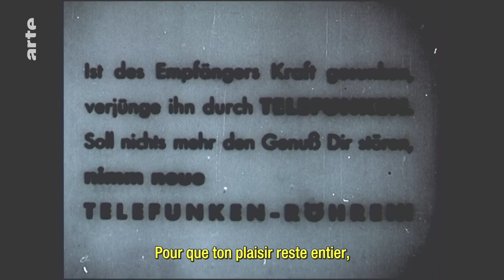Рекламный Ролик Радиоламп Telefunken: "Мелодия Радиоволн" (1931)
"Мелодия Радиоволн" / Melodie Der Wellen / (1931).
    Telefunken - немецкая компания, производитель теле и радиооборудования, средств связи. Основана в 1903 году.
    Непосредственно перед её созданием фирмы Siemens и AEG не могли прийти к согласию относительно совместно разработанных патентов. В урегулирование разногласий вмешался лично Кайзер Вильгельм II, который счёл необходимым создание нового совместного предприятия с уставным капиталом в 300 тыс. марок.
    Компания быстро развивалась. К концу 1930-х годов численность персонала составляла 23 500 сотрудников, а во время Второй мировой войны достигла 40 тыс. человек.
    Из-за непрекращающихся бомбардировок союзников производства предприятия перенесли на восток - в земли Тюрингии, Саксонии и Силезии. Все они оказались в руках польских и советских вооружённых сил.
    После окончания войны захваченные производства активно использовались Советским Союзом в рамках репарационных соглашений.
    В послевоенные годы компания переключилась со специального радиооборудования на бытовое. Например, радиоприёмники Telefunken достаточно широко поставлялись для автомобилей Mercedes-Benz начала 1950-х годов.
    В 1963 году инженер Telefunken Вальтер Брух представляет специалистам европейского вещательного союза систему цветного телевидения PAL. В 1967 году система PAL становится телевизионным стандартом в ФРГ. На сегодняшний день система PAL является основной системой цветного телевидения в Европе (кроме Франции и СССР), Азии, Австралии и ряде стран Африки и Южной Америки.
    На рубеже 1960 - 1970-х годов с конвейеров предприятия сходит двухмиллионный катушечный магнитофон Magnetophon 204 TS а чуть позже - и десятимиллионный чёрно-белый телевизор.
    Достижения:
    Телевизионная трансляция XI Олимпийских летних игр в Берлине в 1936 году. Компания Telefunken создала первую в мире электронную телекамеру - Telefunken Ikonoskop, которая использовалась в 1936 году для прямой трансляции XI Олимпийских летних игр в Берлине.
    Обладательница свыше 20 000 патентов.